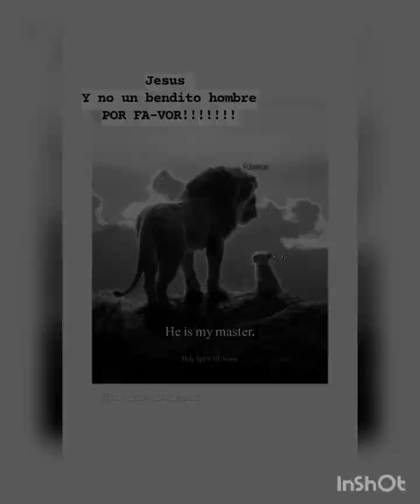Isaias 46, Leído por Reynald R. ( La salvación es de Jesús ) 14 de Junio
El sabio presta atención al consejo;
el necio lo menosprecia.

El que ama la corrección guarda su vida;
el necio es ignorante y fatuo.

— Consejos de Jesucristo.